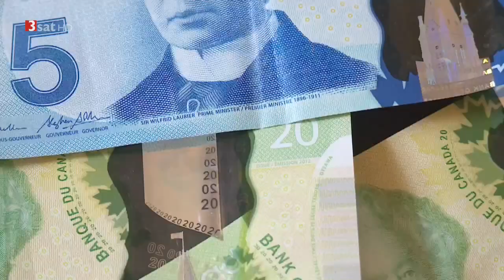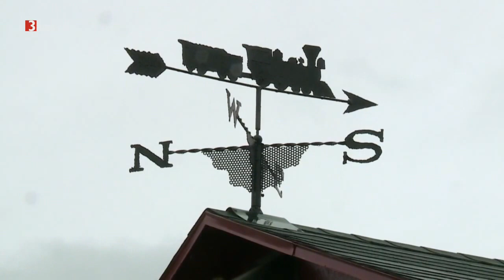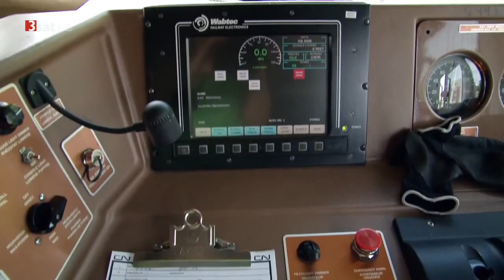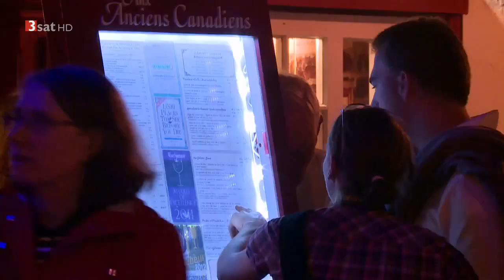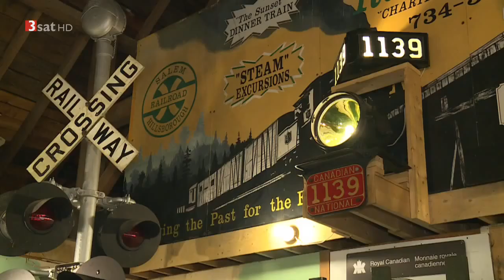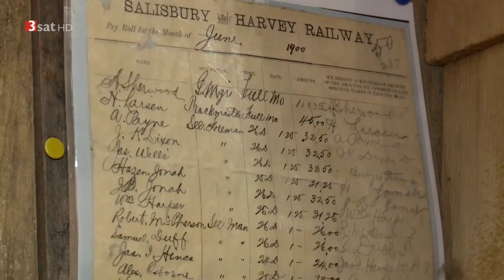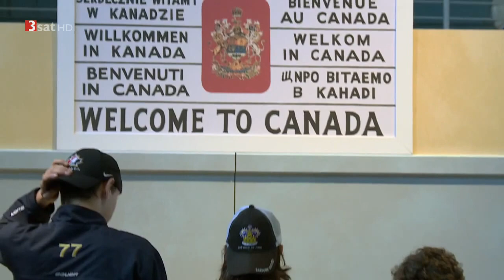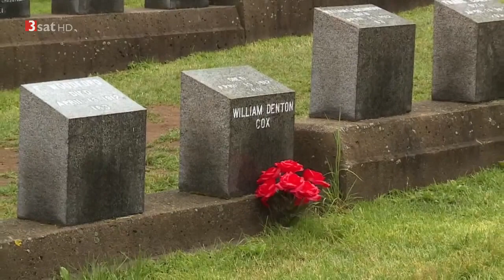HD! Eisenbahn-Romantik (10/10) The Ocean - Vom St Lorenz Strom zum Atlantik [Doku]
Es gibt einen Zug im östlichen Kanada, der verbindet die Metropole Montreal mit der Hafenstadt Halifax. Er heißt „The Ocean“, es gibt ihn schon seit 110 Jahren und er ist der älteste Personenzug Kanadas, der einen Namen trägt...